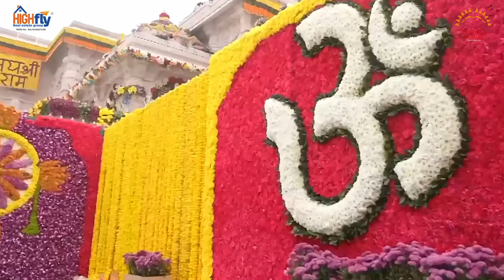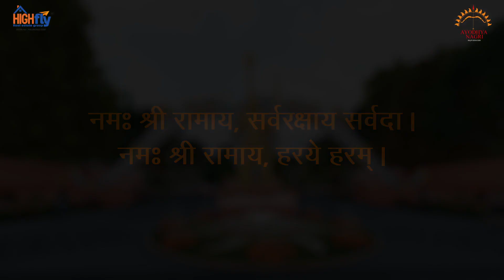Ayodhya Nagari Township ऐसी दिखाई देगी बनने के बाद JDA approved plot in Tonk Road Jaipur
In this video we talk about Ayodhya Nagari Township ऐसी दिखाई देगी बनने के बाद JDA approved plot in Tonk Road Jaipur
Call for information & Free Visit - 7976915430.(Sunil Choudhary)
Project Name - Ayodhya Nagari
No Registry Charges,
No Brokrage,
No Hidden Charges
Facilities in our Project -
✅GRAND ENTRY GATE & BOOM BARRIER
✅OUTER BOUNDARY with WIRE FENCING
✅Watchman (24*7)
✅CCTV Camera
✅UNDERGROUND ELECTRIFICATION
✅UNDERGROUND SEWERAGE LINE
✅TEMPLE, KID'S PLAY AREA, OPEN GYM,
✅RAINWATER HARVESTING LINE
✅UNDERGROUND WATER PIPELINE
✅BLOCK BOUNDARY
✅COMMERCIAL SHOP AREA
✅YOGA / MEDITATION ZONE
✅STREET/PLOT DEMARCATION
✅WATER BOREWELL & WATERTANK
✅SOLAR PLANT FOR COMMON FACILITY
✅WELL DEVELOPED PARK
✅LED STREET LIGHT with MUSIC SYSTEM
✅INTERLOCKING TILES ROAD,
✅INTERNET FIBER LINE NETWORK
And much more Facilities according project area.
Keyword -
Jda approved plot in Ayodhya Nagari,
Ayodhya Nagari township in Tonk Road,
jda approved plot in Tonk Road,
Ayodhya Nagari me jda Approved plot,
Jda approved on tonk road chaksu mode,
New Project Lunch on Tonk Road,
New Project Lunch Ayodhya Nagari,
Jda scheme Ayodhya Nagari on tonk road,
Jda plot in Ayodhya Nagari township,
suninvest real estate in jaipur,
gated township in tonk road jaipur,
Plot in Ayodhya Nagari Jaipur,
Jda approved plot in Ayodhya Nagari jaipur,
Plots in Ayodhya Nagari tonk road Jaipur,
Residential plot in Tonk Road,
Invest in plot near Tonk road jaipur,
jda approved plot for investment,
jda and Rera approved plot in jaipur,
Plot in jaipur by sunil choudhary,
Plot in tonk road by sunil choudhary,
High fly real estate project in jaipur,
Jda plot in high fly project,
High fly real estate group jaipur